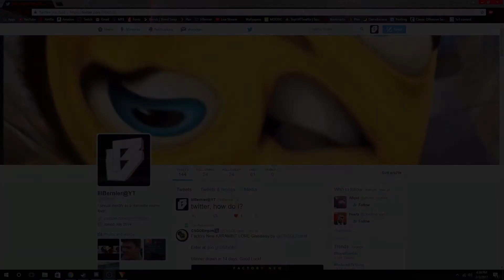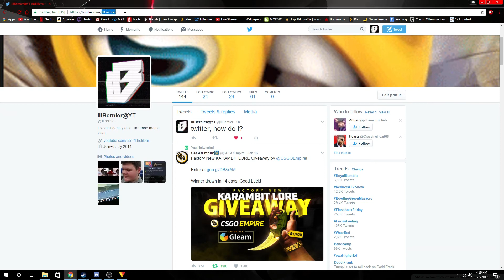CS:GO Overwatch #2 | 100% Hacking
Can you guys find the secret Kappa? If so comment "Kappa"

Um.. ill show you my tits.. if you do so..  ;)

Video Made With:
Hitfilm 4- Editing
OBS Studio-Recording
Photoshop

(` ʖ̯´) lick lick?